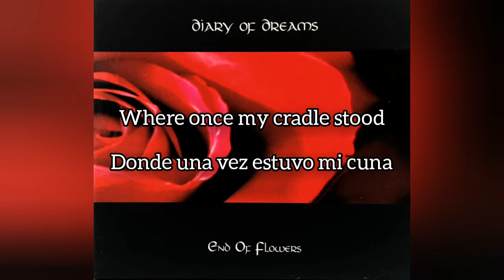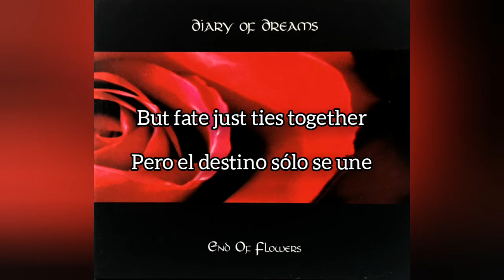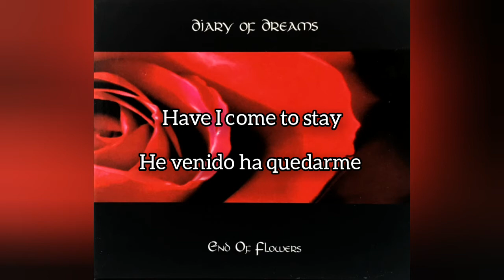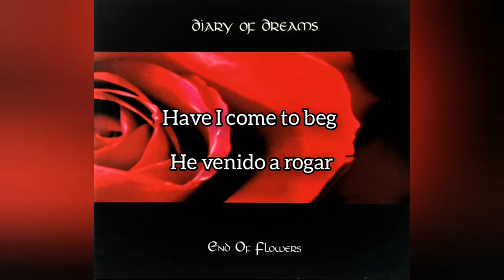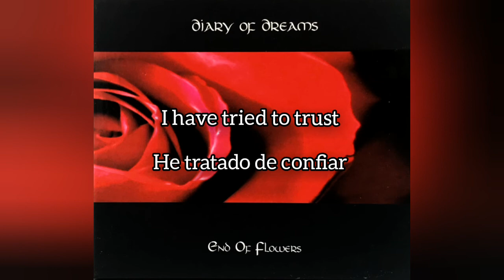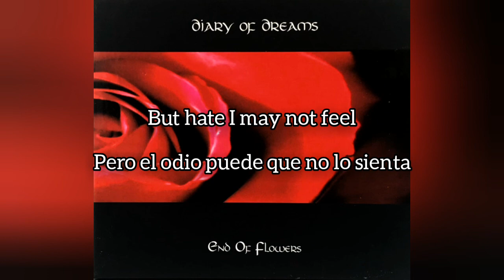Diary Of Dreams - Deviation sub español & lyrics